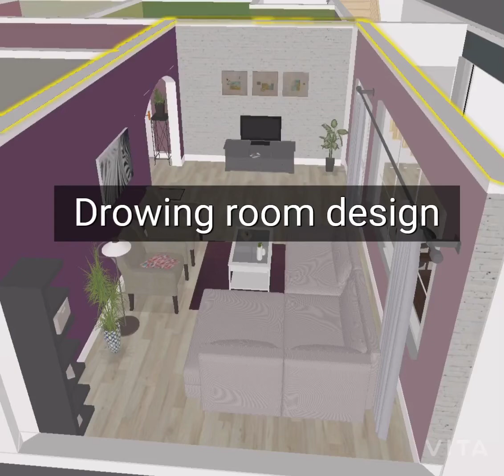Simple & elegant drowing room design//decoration ideas with low investment//